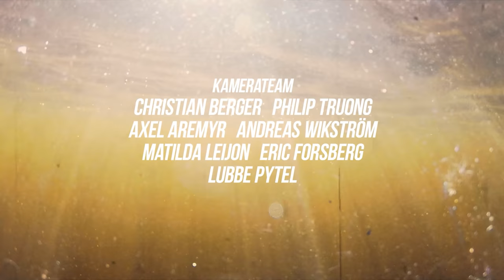ABORRFEMMAN 2021 - EPISOD 3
Ny dag, nytt vatten och nya utmanare. Hur ska lagen ta sig an dagens utmaning? Detta vill ni inte missa!

Information om Tackle Shop Productions:

Producent & redigering:
Christian Berger,

Producent & grafik:
Philip Truong,

Programledning & voice over:
Lubbe Pytel